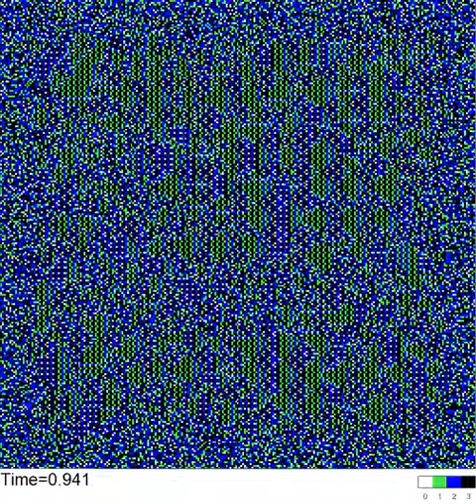Stochastic sandpile dynamics induced by H3a=i^3-3ij^2 on a 255x255 square showing "IST Austria"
Stochastic dynamics of the Abelian sandpile induced by the harmonic field H3a=i^3-3ij^2 on a 255x255 square starting at a configuration displaying the string "IST Austria" with vertices carrying 3 particles on a background of vertices carrying 2 particles.